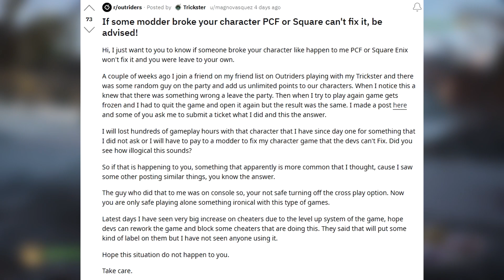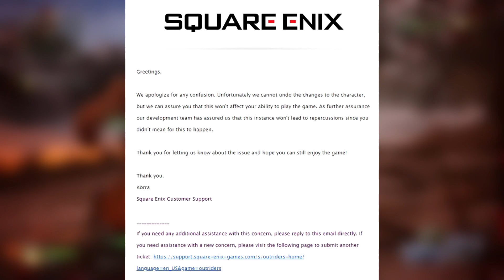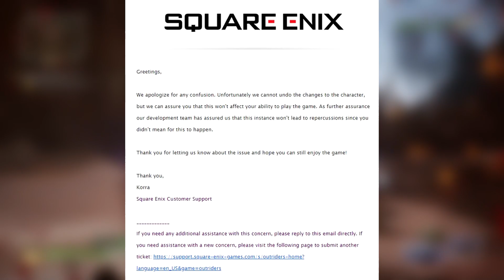Outriders Worldslayer MUST WATCH! Outriders Cheats are BREAKING the Game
Outriders Worldslayer MUST WATCH! Outriders Cheats are BREAKING the Game. In this video we are going through a Reddit post that highlights a huge problem with Outriders since the release of the Outriders Worldslayer expansion. I understand it takes time to work on patches/updates but when there is barely any notice taken to problems in a game it becomes much more widespread and people start leaving the game. Since the release of the Outriders Worldslayer expansion which wasn't too long ago over half of the concurrent player base from Steam have gone again and there are multiple causes but one of them we are talking about in this video and that is Outriders cheats or cheaters. People are able to bypass the anti cheat system and publicly matchmake in Outriders Worldslayer and they are skipping the entire grind for some players.

When the development and publishing teams (People Can Fly and Square Enix) are contacted they leave a response saying it doesn't have any effect on the player and they won't be punished because they didn't want it to happen but that does nothing to help the player that doesn't want to be boosted to max level. This video in my opinion is a must watch because I'm able to warn you about randomly matchmaking if you don't want your experience to be ruined. Outriders cheats are breaking the game and nobody can do anything about it besides playing solo or only with people you know. This just further backs my points in my Outriders Worldslayer review and I don't know whether you would call it cheats or Outriders Worldslayer hacks. Let me know your thoughts about this Outriders Worldslayer cheating problem in the comments below :D